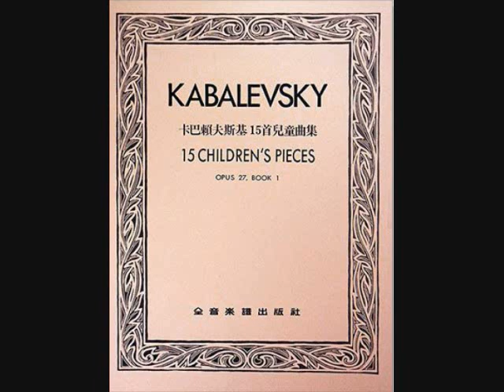Kabalevsky Op.27: A Little Joke 開個小玩笑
Kabalevsky Pieces for Children Op. 27 卡巴列夫斯基兒童曲集